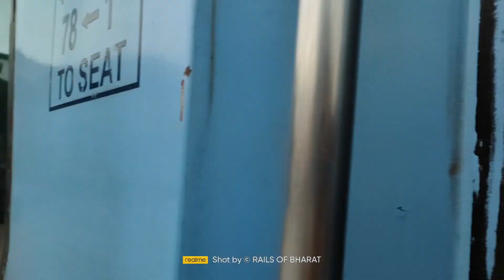| TRAVEL VLOG IN COIMBATORE SHATABDHI EXPRESS | FIRST VLOG IN PREMIUM TRAIN | INDIAN RAILWAYS |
Hello guys! welcome back to another interesting vlog!
Today, we will be covering the return part of Chennai ~ coimbatore trip!
A complete TAMIL travel vlog done in 06030 Coimbatore ~ Chennai Shatabdhi express!
All the details of the train, costing, facilities & amenities have been covered in this vlog! so
watch this vlog till the end!!!
PART 1 of CHENNAI ~ COIMBATORE TRIP ~
| First vlog in Kovai express! | Complete travel review in தமிழ் |
CHECKOUT OUR OTHER VIDEOS TOO!!!

   | JOURNEY IN CHENNAI - TIRUPATI SAPTHAGIRI EXPRESS | INDIAN RAILWAYS

   | FIERCE HONKING SHOW BY WAP-7 LOCOS! | 02163 MUMBAI ~ CHENNAI EXPRESS | INDIAN RAILWAYS |

   | SENSATIONAL RAJDHANI LIVERY WAP-4 | INDIAN RAILWAYS |

   | FURIOUS KALYAN ALCO TWINS ON RAMPAGE! | LTT KARAIKAL EXPRESS | INDIAN RAILWAYS |

   | ALL NEW BRINDAVAN EXPRESS WITH MODERN LHB COACHES | INDIAN RAILWAYS |